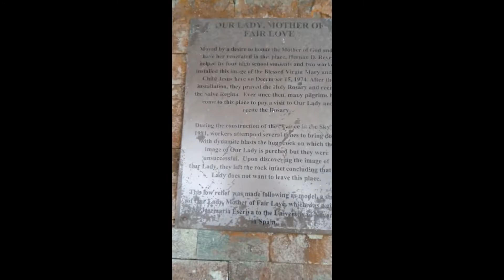Tagaytay to Batangas Roadtrip!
Tara roadtrip tayo sa Tagaytay hanggang Batangas! Bumili rin ako ng pasalubong para kayla misis!

I am open and willing to try products and will be featured in my vlogs!

Fb and Messenger: Sam Bigtas

Let's Help each other Kababayan!